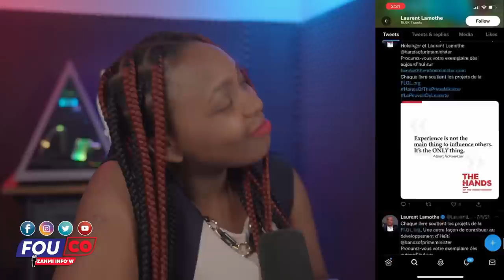Bat chen an tan mèt li..Gwo pwofesi Abinader gen pwoblèm / Fouco